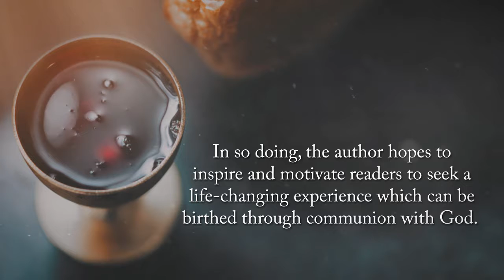Life Lessons From Biblical Encounters by Abigael Akintola